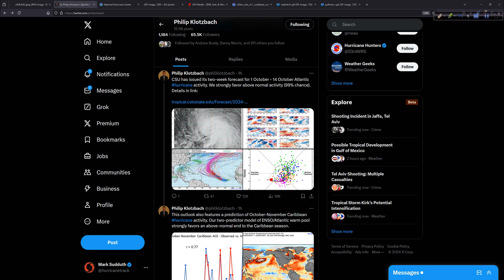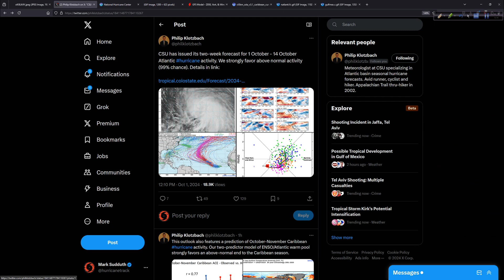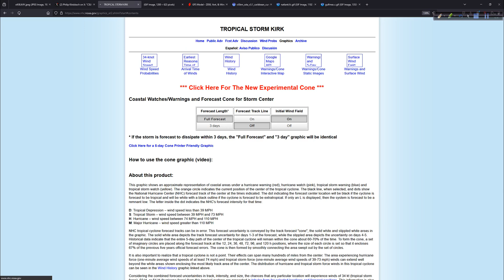October Looks Active in the Tropics